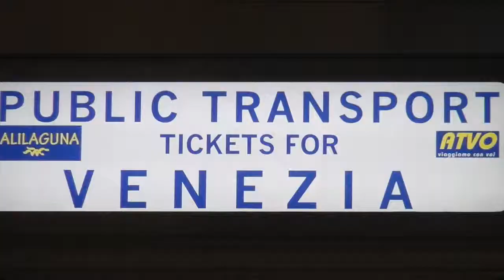DE VIAJE CON RICZABETH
This video is about DE VIAJE CON RICZABETH 2